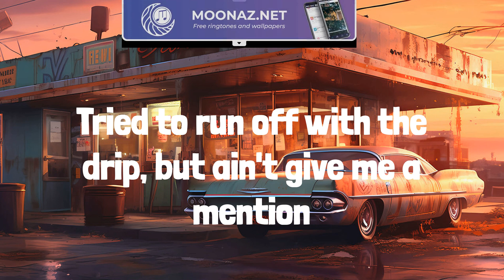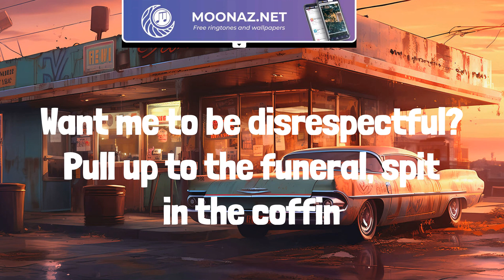22Gz - Twirlanta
My stepper gon' brush him if I press the button, too drippy to scuffle
The blick in the duffle, it came with a muzzle, so why would I tussle?
Diamonds dancin', flooded, we done turned nothin' to somethin'
Niggas be cappin', bluffin', tweak, that's a hole in your muffin
What's all the tension?
Tried to run off with the drip, but ain't give me a mention
Swish him, we bench him, treesh at the drop,
we gon' pull up with blickies and drench him
Look at these actors, droppin' the rakes, they ain't ever spinned Cali
Spinnin' for rappers (Skrrt), what's the chances that he got his ratchet?
It's gon' be a disaster, he ain't no stepper, that boy into fashion (Pussy)
Stop all that cappin', aim for his māthā, cabbage, he in a casket (Grrt)
Gang-gang gon' wack him, he made a diss, trying to get a reaction
Can't wait to catch him, crash him, whole gang spinnin' for the back end
Want me to be disrespectful? Pull up to the funeral, spit in the coffin
Put more shots in his māthā,
they can't see his face, that's for all that talkin'
Headshot, he ain't gon' make it, his brains on the pavement,
no witness, no statement
My killers ain't takin' no payment, they said it's for free,
point him out, they gon' off him
Gun a nigga down, drop a diss, R.I.P. Lil Pint, pour a four of that drip
All we know, run down, go skitz,
let my ooter catch him lackin' and they hoppin' out the whip
See all the hate through these Carti's
Kodak fresh home off a pardon (Blicky)
Casamigos, don't sip no Bacardi (No Bacardi)
Reppin' Brooklyn like Biggie and Harden (Brooklyn)
Ride out, AR with the scope
Pull up with Coach, now he a ghost (Skrrt, skrrt)
Kill a opp, then make a toast (Grrt, pussy)
Hit a opp treesh while she drivin' the boat (Boom, boom, boom)
Stuffin' the stick in the glizzy (Blick, blick, glizzy)
Clip came see-through just like Bizzy
Hoolies gon' spin 'til he dizzy (Skrrt, skrrt)
Spot him and hop out the renty (Grrt)
Catch a body then hit up the jeweler (Boom, boom, boom)
I got twenty blue tips in the Ruger (Gang, gang, gang)
Back then, used to flock out the Uber (Skrrt, skrrt)
Off a scooter, then maneuver (Skrrt, skrrt)
Can't respond to no nigga that gave his whole crew up, goofies
Niggas stole all the drip, act like they never knew us
Got a bad yellow bitch that'll line you from Cuba
She gon' swing me the addy, we pulled up and smoked 'em like hookah
Niggas ain't spinnin' shit, they just type on computers
And my last name "Blick", so I'm picking the tool up